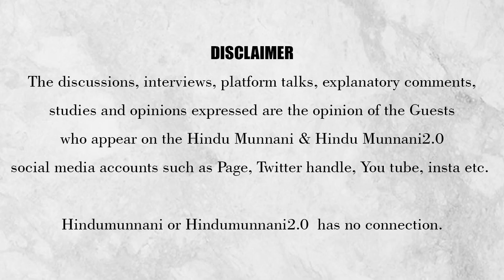நிறுத்தச் சொல்லுங்கடா குடிகாரன்னு சொல்றான்‌ பாரு..!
வரிந்து கட்டிய அமைச்சர்...
சாவி இல்ல இப்ப என்ன செய்விங்க...